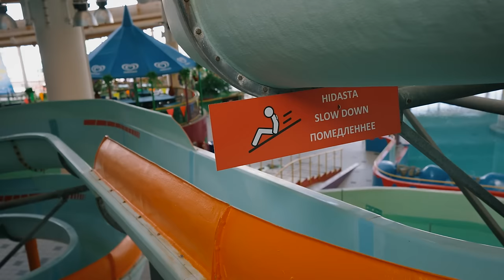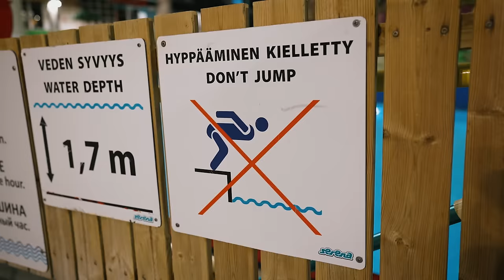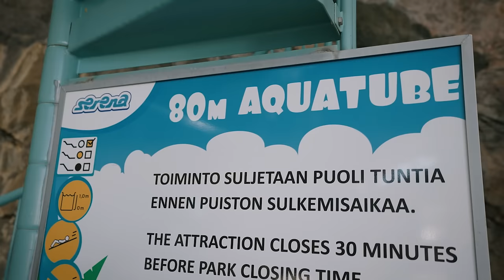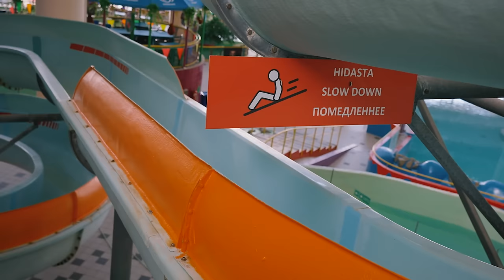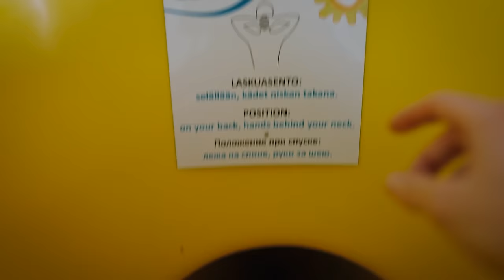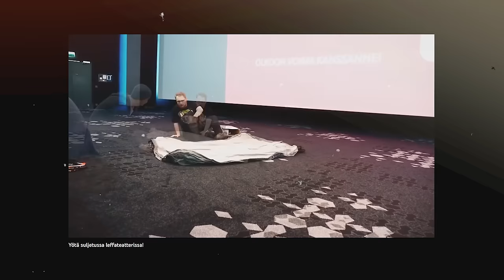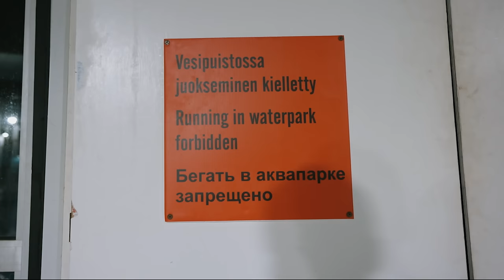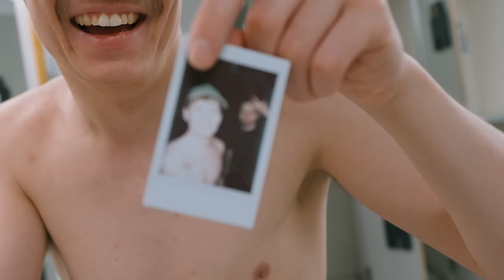Yötä suljetussa vesipuistossa!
Tällä kertaa vietetään yö vesipuistossa ja vieläpä Serenassa!
Suuri kiitos videon mahdollistamisesta OSHEE ja paikasta Serena!